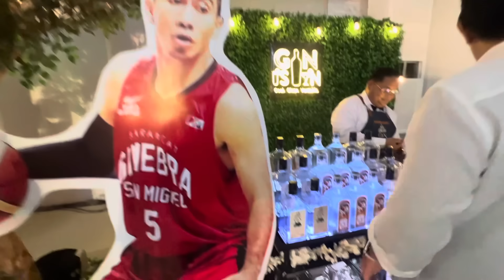HAPPY 40th BIRTHDAY IRON MAN LA TENORIO | WISH YOU GOOD HEALTH ALWAYS BOSSING! THE BEST KA TALAGA